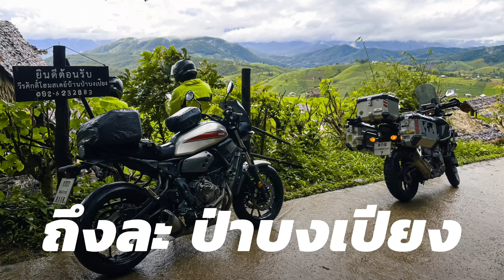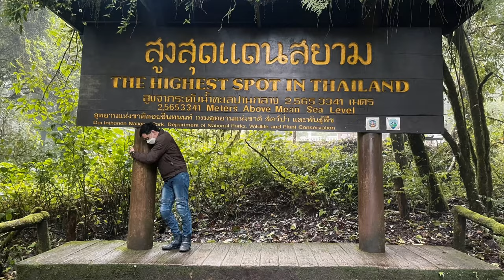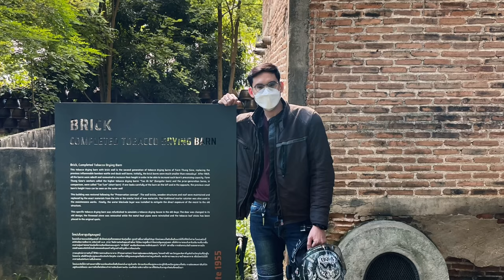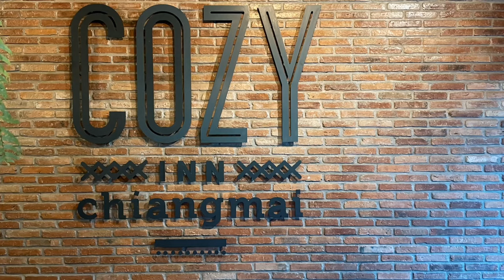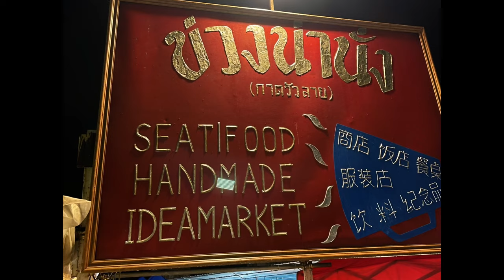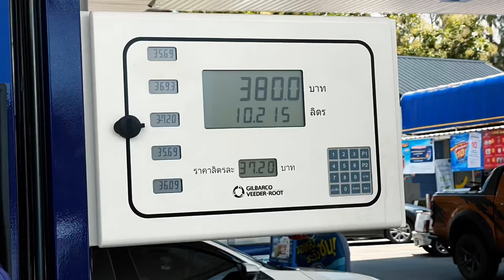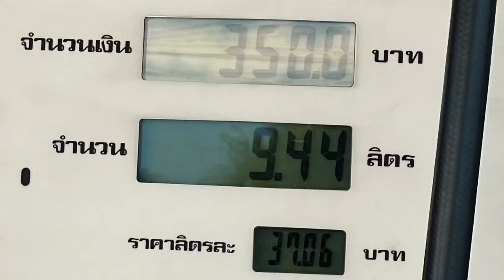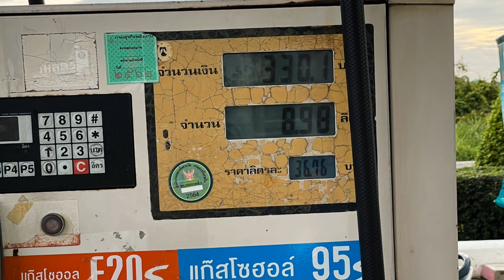ป่าบงเปียง/อินทนนท์/ดอยสุเทพ/ลำปาง XSR700 & CB500X 4K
Day 1 นครสวรรค์ - พิจิตร - พิษณุโลก - อุตรดิตถ์ - แพร่ - ลำปาง - ลำพูน - ป่าบงเปียง

Day 2 ยอดดอยอินทนนท์ - สันป่าตอง - ตัวเมืองเชียงใหม่ - นิมมาน - ประตูท่าแพ - กาดวัวลาย

Day 3 ดอยสุเทพ - อ่างแก้ว มช. - ห้างฉัตร - วัดพระธาตุลำปางหลวง - ตาก - กำแพงเพชร - บ้านนครสวรรค์

รวมระยะทาง 1,205.8 กม.
ค่าน้ำมัน 1,790 บาท
น้ำมัน 48.28 ลิตร = 24.97 กม./ลิตร
ประหยัดล่ะมั้งกับรถ 700cc. ขี่ยืนพื้น 120+

รวมค่าใช้จ่าย 4,757 บาท
- ค่าที่พัก 700 + 490 = 1,190 บาท
- ค่ากิน = 1,627 บาท
- ค่าเข้าอุทยาน = 80 บาท
- ทำบุญ = 50 บาท
- รถราง = 20 บาท